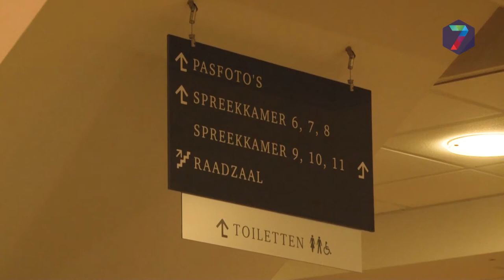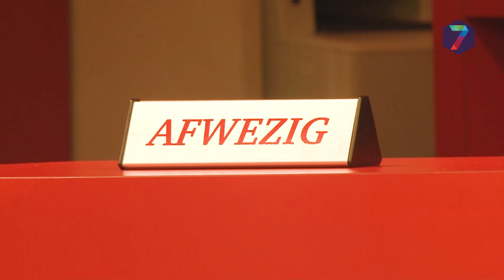Brede steun Beuningse raad voor Bergman als burgemeester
De verschillende politieke partijen in de gemeenteraad van Beuningen reageren positief op de voordracht van Daphne Bergman als de nieuwe burgemeester. "Waarnemend burgemeester Bergman zal een goed boegbeeld zijn voor Beuningen."